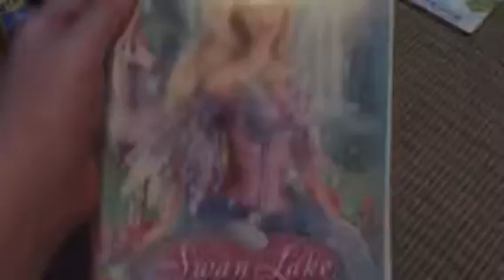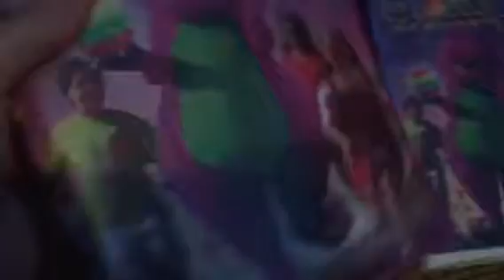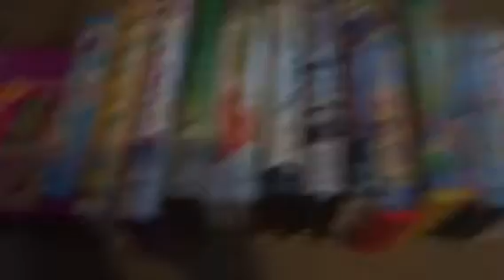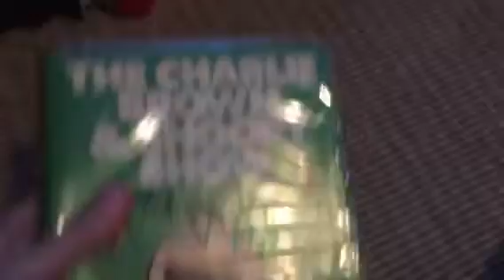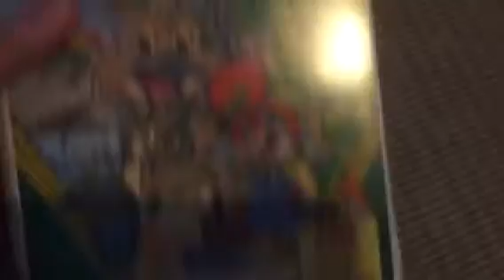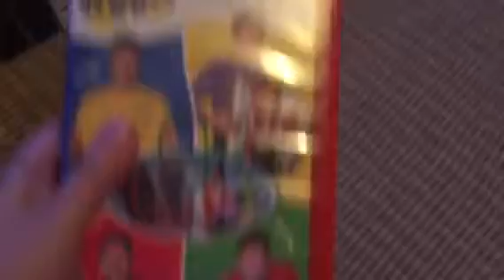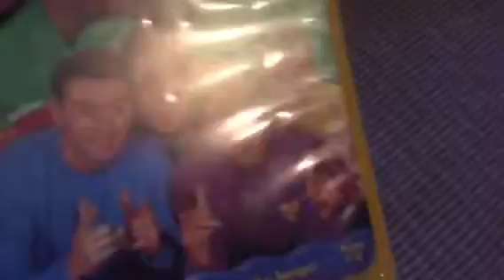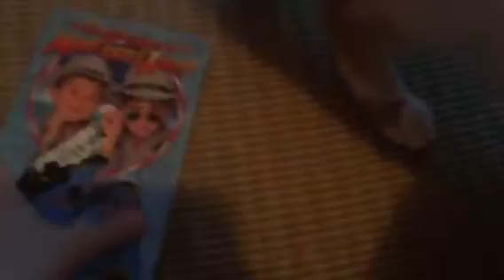My Miscellaneous VHS Collection (2018 Edition) Part 1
Time to do the 2018 Edition of my Miscellaneous VHS collection. I have a lot of them, so it's gonna take a few parts to cover all of them up, so without further ado, let's zhu this!